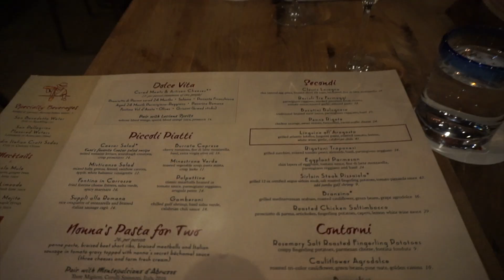Checking in at Disney's Old Key West 1 Bedroom Villa | Day 5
Hey guys! Today we checked out of the Boardwalk, and moved to Old Key West! This was our first time staying in a 1 bedroom villa, and we LOVED it!!! We also enjoyed a fabulous dinner at Enzo's Hideaway at Disney Springs, and ended the evening watching the Magic Kingdom fireworks.

My AMAZING vlogging camera